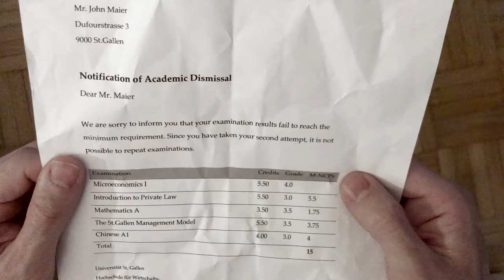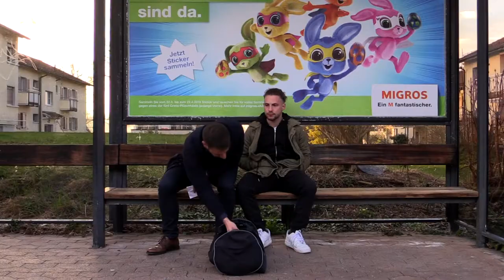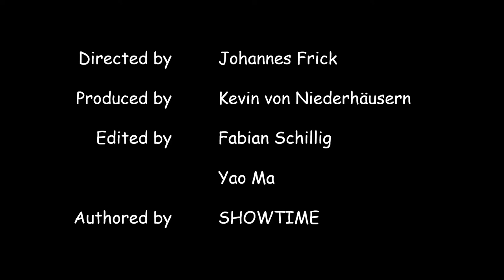Big Test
Student-produced short film created during the contextual studies course "Creativity: From Idea to Short Film" in April 2019.